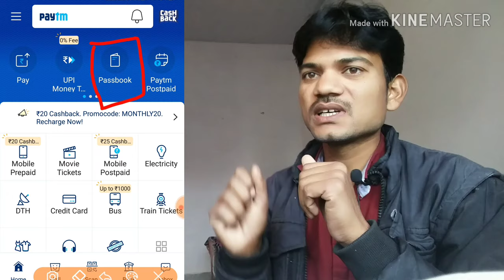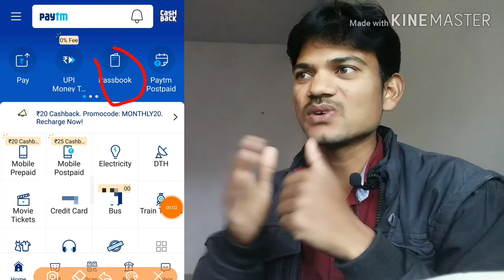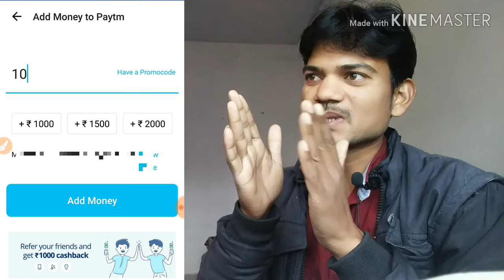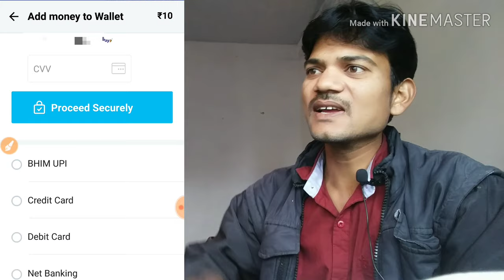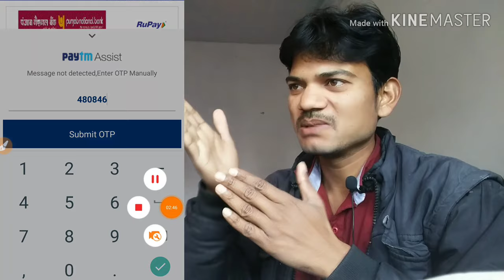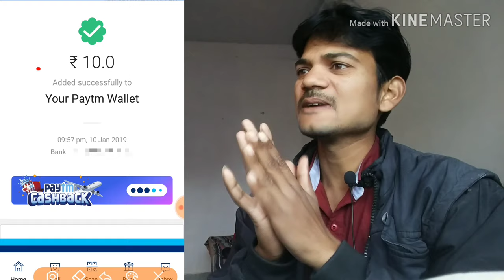Paytm ki Mini KYC kaise kare, Paytm wallet me paise Kaise daale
यदि आपका मोबाइल ज्यादा हैंग करता है तो उसका सॉफ्टवेयर अपडेट अपने ही मोबाइल से कर सकते हैं वीडियो के लिए यहां पर क्लिक करें